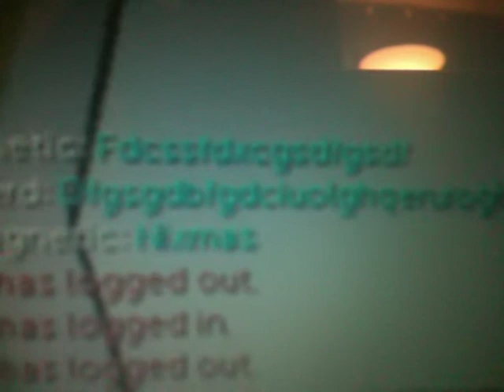Being a Retard 7010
Being a retard is BACK for a 7TH SEASON